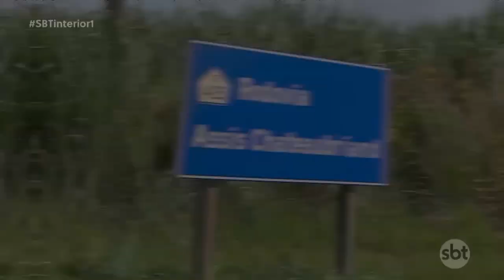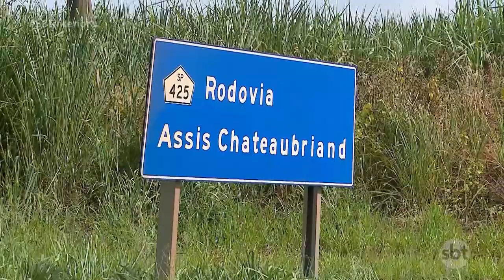Guapiaçu - Olímpia: motoristas pedem duplicação da rodovia Assis Chateaubriand